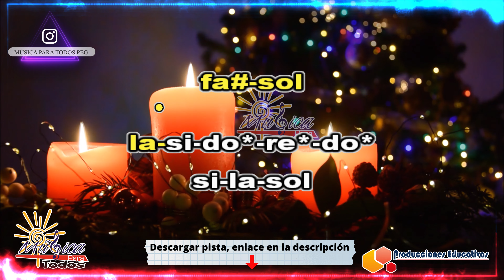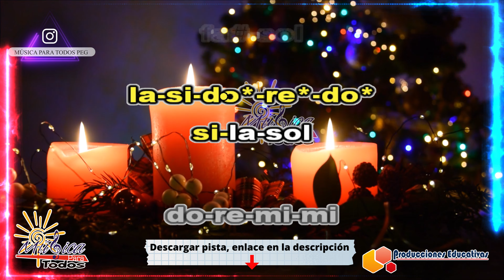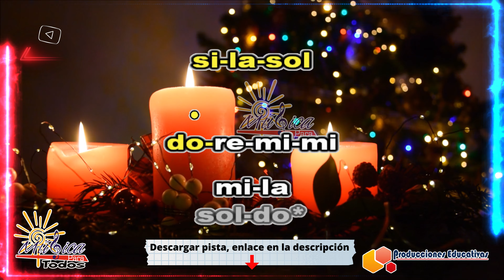FLAUTA DULCE | ☃️ BLANCA NAVIDAD ☃️